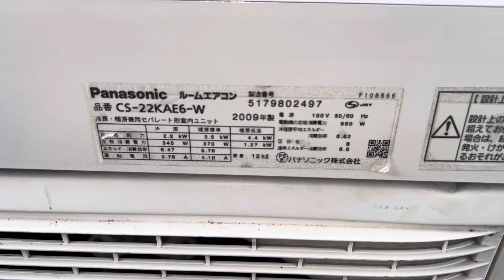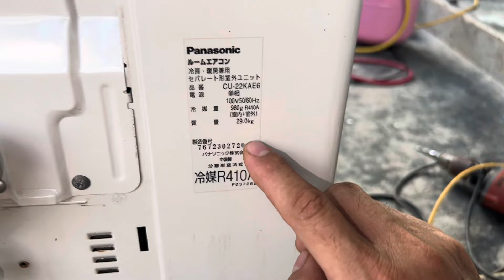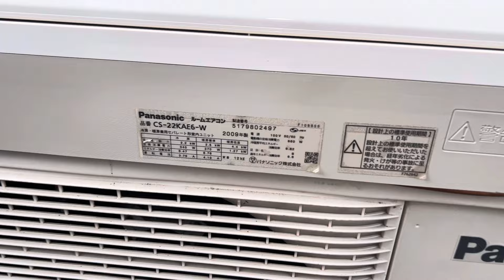Máy lạnh panasonic 9,000 btu full tính năng nâng lia dọn dàn econavi -nono zá 5,3 ạ